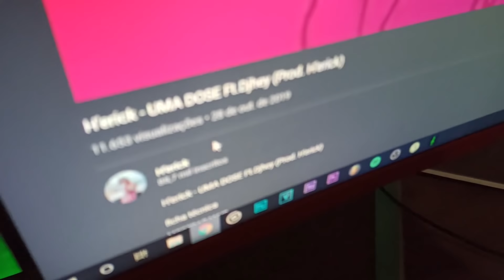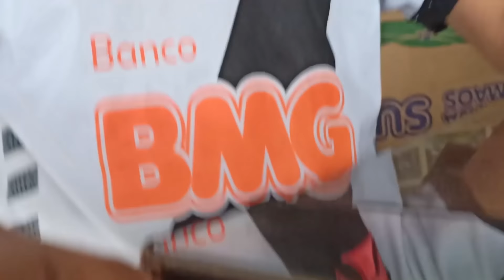GRAVEI O MEU MELHOR CLIPE ATÉ HOJE *daily vlog*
gravei um clipe muito bom pelo celular
em breve ele esta no ar

Seja meu cliente (Chame no Instagram da minha produtora)